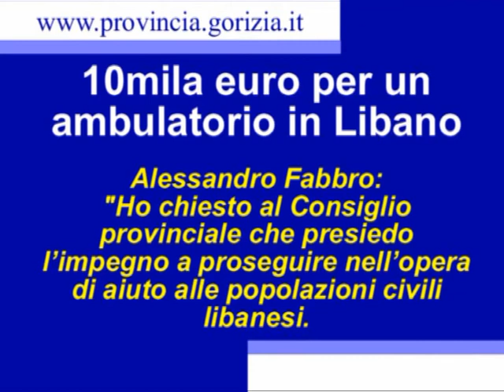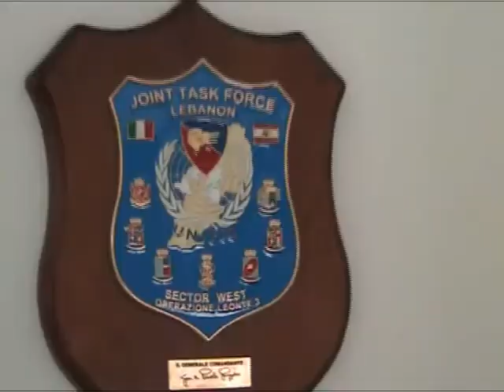La Provincia di Gorizia finanzia un ambulatorio in Libano - visita di Alessandro Fabbro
Lesperienza più intensa da quando sono presidente del Consiglio provinciale di Gorizia. È stato questo il commento di Alessandro Fabbro, dopo il suo recente viaggio ad Al Mansouri, nel sud del Libano. Tre giorni al seguito della Brigata Pozzuolo e del 13° Battaglione Carabinieri  entrambi di stanza a Gorizia - per toccare con mano la consegna ai bambini libanesi del materiale didattico (un container di circa 7 mila quaderni e mille colori) raccolto nei mesi scorsi nelle scuole dellisontino, nellambito del progetto Un quaderno per un disegno. Ma anche loccasione per inaugurare un ambulatorio medico ristrutturato e riattrezzato dai soldati della Pozzuolo, grazie al contributo di 10 mila euro della Provincia. Una struttura che, oltre a fornire un importante servizio sanitario, va a incrementare ulteriormente il prestigio della stessa Pozzuolo agli occhi della popolazione locale e, di conseguenza, la sua sicurezza in un territorio così complesso da gestire.

Ed è proprio sulla professionalità dei militari italiani, che Fabbro ha voluto soffermarsi. Donne e uomini  ha spiegato il presidente del Consiglio provinciale goriziano  quotidianamente chiamati a sostituire uno Stato che, in questa zona del paese, risulta troppo assente. Soldati e carabinieri impegnati non soltanto nella costruzione della pace, ma anche nella realizzazione di infrastrutture, nella gestione dello smaltimento dei rifiuti, nellopera di informazione ai civili, soprattutto ai bambini, sui pericoli delle mine.

Una sorta di interfaccia quasi politica, dunque, tra popolazione e Stato. Una presenza costante che ha creato nei libanesi una grande fiducia e uninevitabile aspettativa nei confronti degli italiani. Ecco perché  ha aggiunto Alessandro Fabbro  ho chiesto al Consiglio provinciale che presiedo limpegno a proseguire nellopera di aiuto alle popolazioni civili libanesi. E limpegno non richiederà di certo il finanziamento di grosse cifre, visto che in Libano il costo della vita è di molto inferiore al nostro, ma potrà essere ugualmente determinante per il miglioramento della qualità della vita di quelle popolazioni.
Da segnalare che, oltre ad Alessandro Fabbro, in Libano si sono recati anche il presidente della Regione Friuli Venezia Giulia, Renzo Tondo, che ha consegnato due ambulanze alle autorità sanitarie locali, e il prefetto di Gorizia, Maria Augusta Marrosu.